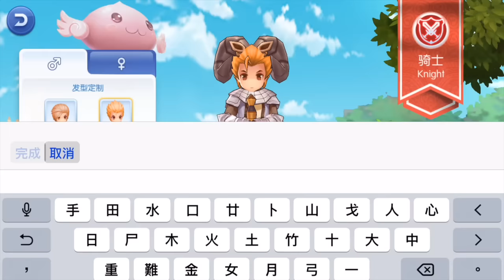仙境傳說RO：守護永恆的愛［手機GAME推介]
－GAME HK 香港 攻略 首抽 心得－